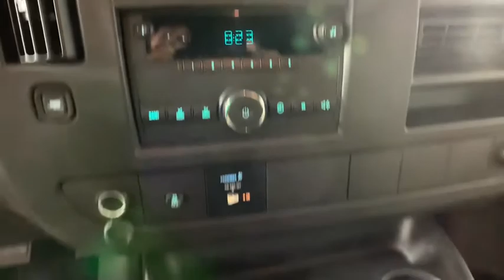2014 Chevrolet Express 2500 Morrow, Peachtree City, Newnan, McDonough, Union City, GA CL140876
Black U 2014 Chevrolet Express 2500 available in Morrow, Georgia at Hennessy Mazda Buick GMC. Servicing the Peachtree City, Newnan, McDonough, Union City, GA area.